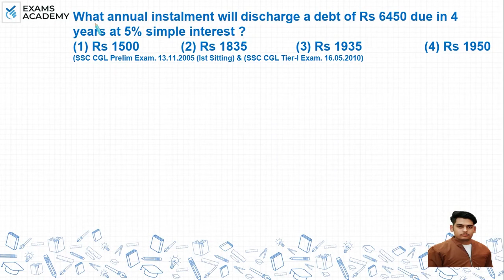What annual installment will discharge a debt of RS 6450 due in 4 years at 5% simple interest ?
What annual installment will discharge a debt of RS 6450 due in 4
years at 5% simple interest ?

Simple and compound interest previous year questions